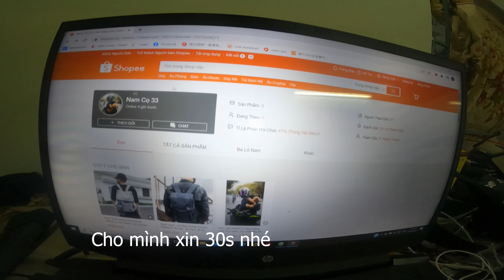Phản Ứng Của Mọi Người Khi Thấy Đoàn PKL Náo Loạn Hạ Long,1 Ngày Đi Sự Kiện Cùng Anh Tới Tài Tử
Mọi người nhớ đeo tai nghe vào để cảm nhận nhé!
Ở Với Anh Tới Tài Tử Thì Đúng Là Cười Nguyên Ngày Anh em ạ:))
Và Cùng đừng quên tham gia groud của Nam Cọ Family để Tham gia event tặng quà